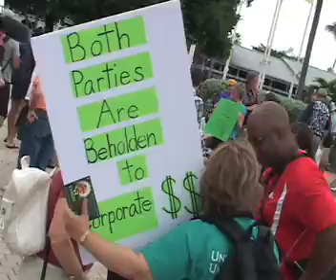Roar of the Bewildered Herd supports Occupy Miami 10.15.2011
Occupy Miami had its official launch on October 15, 2011.  Roar of the Bewildered Herd was there to support and capture a few moments.  Roar of the Bewildered Herd is a project by a small group of dedicated researchers and proponents of an open and accessible media system in the United States.  The film portion of the project focuses primarily on the work established by the late Alex Carey regarding his theories on Corporate Propaganda and its effects on Democracy.
Filmed and Edited by Vincent Anton Obriskie, Music by NOME